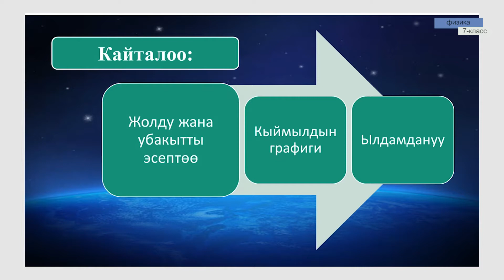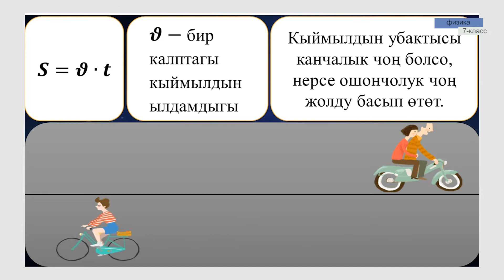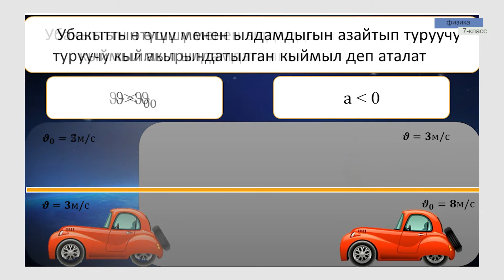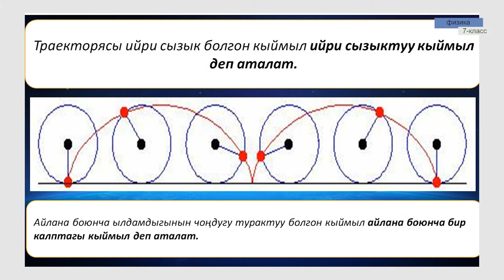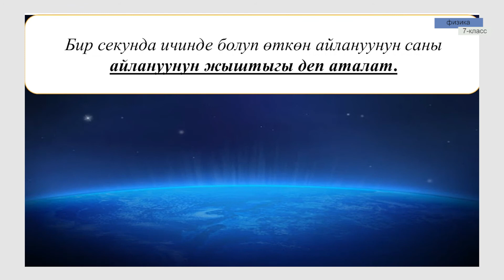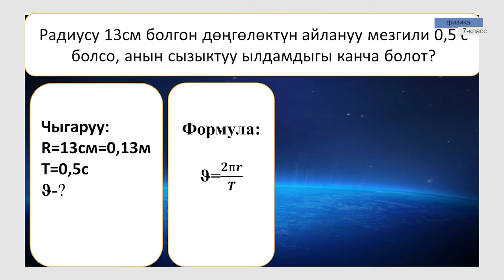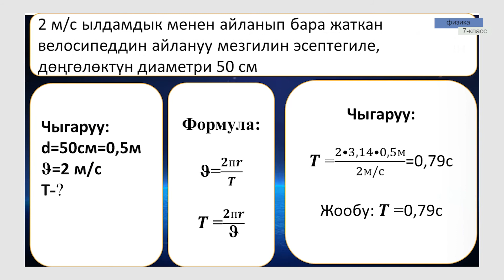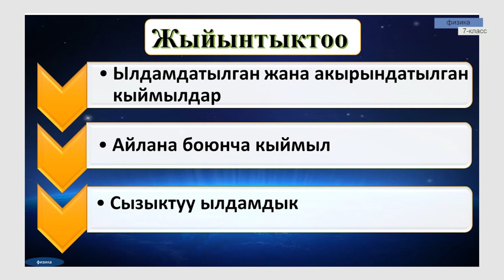7-класс| Физика|Ылдамдатылган жана акырындатылган кыймылдар. Айлана боюнча кыймыл.Сызыктуу ылдамдык.